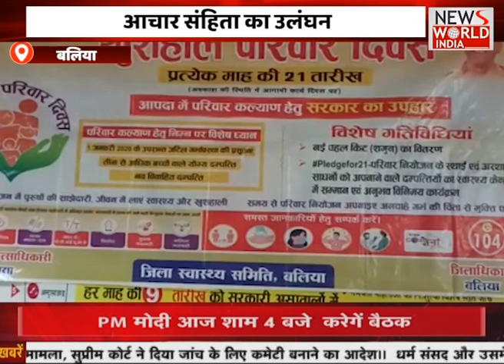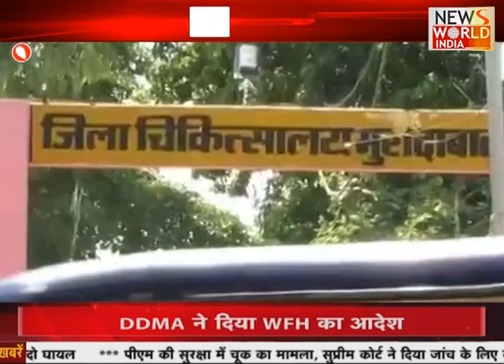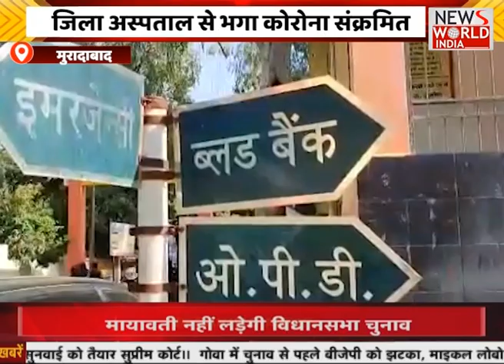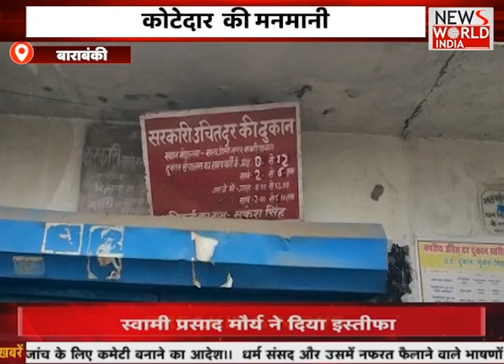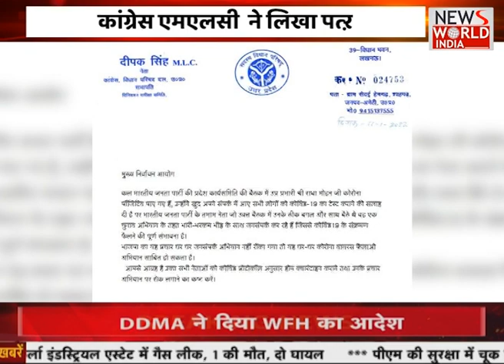उत्तर प्रदेश - उत्तराखंड की सभी बड़ी खबरें LIVE | Latest News | Hindi News | Breaking News